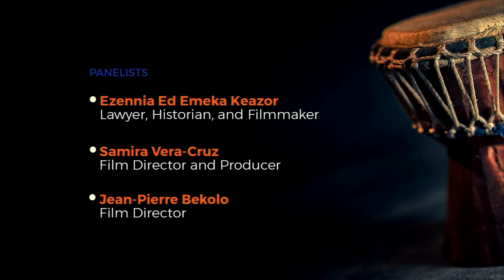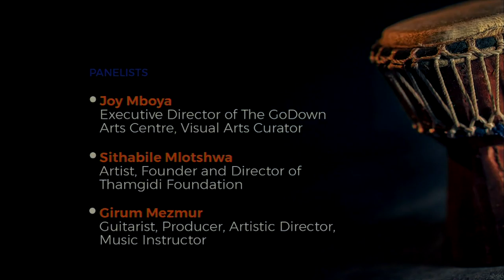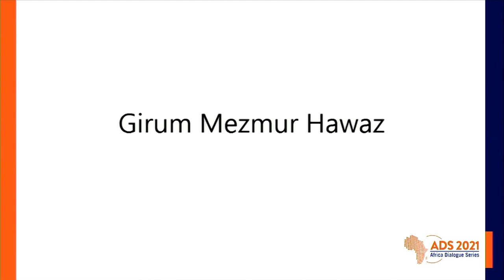Conversation avec des cinéastes [Partie 2]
Dans cette conversation, des cinéastes primés discutent de ce qui est nécessaire pour amener l’industrie cinématographique du continent à un niveau supérieur, en s’inspirant de leurs diverses expériences dans la production de films qui visent à changer le récit de l’Afrique. Des documentaires qui racontent l'histoire du point de vue des Africains, aux thrillers psychologiques qui cherchent des solutions aux défis africains actuels et aux films futuristes qui envisagent une nouvelle Afrique, cette discussion remet en question les stéréotypes dominants et soulève l'espoir de nouvelles possibilités grâce à l'utilisation du film.